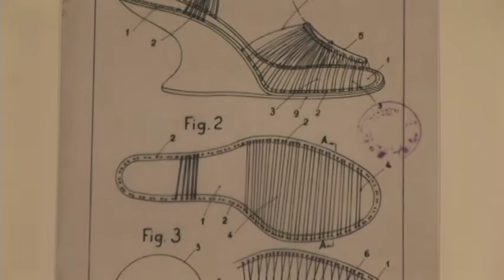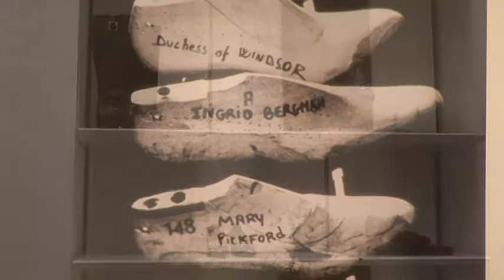A Life of Style - Ferragamo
Jason Jobson, of A Life of Style, details a brief history of the luxury fashion brand, Salvatore Ferragamo